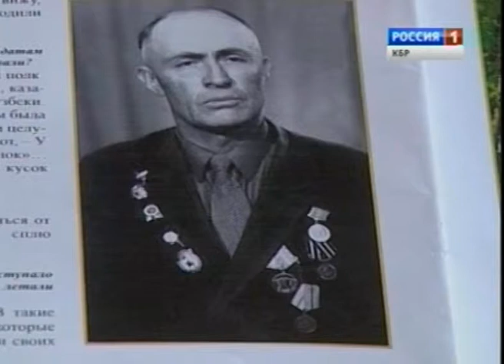И чужбину, как Родину любя (15.05.2013)